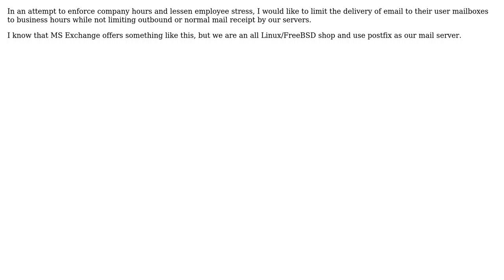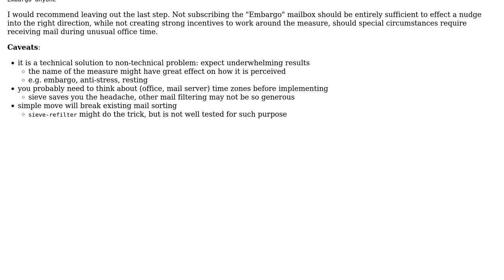Is it possible to limit delivery of mail to select user mailboxes to specific hours in Postfix?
With thanks & praise to God, and with thanks to the many people who have made this project possible! You are responsible for your own actions.